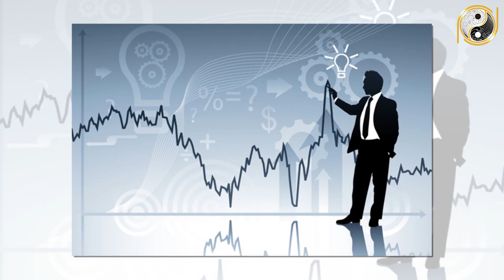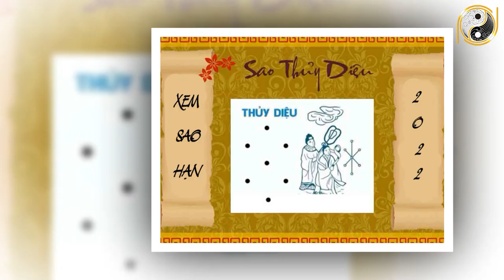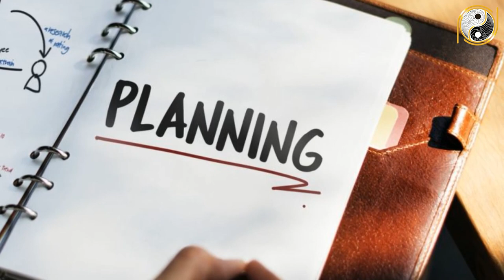Tử Vi Trọn Đời Tuổi Đinh Dậu 1957 Nam mạng Năm 2022 Có Duyên Cải Vận, Giàu Sang Sung Sướng.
01. Linh phù giải hạn
02. Hồ lô hóa giải Ngũ Hoàng
03. Mai Hoa Phú Quý
04. Gương bát quái tinh cầu
05. Kim bài thái tuế 2023
06. Vòng tam hợp Dần Ngọ Tuất
07. Vòng tam hợp Thân Tý Thìn
08. Vòng tam hợp Hợi Mão Mùi
09. Vòng Tam Hợp Tỵ Dậu Sửu
10. Bát bảo tâm kinh
11. Minh Quang pháp bảo cầu
12. Minh Quang pháp bảo lục giác
13. Tỳ Hưu Lộc Tài (Đồng)
14. Tỳ Hưu Khai Vận ( Bạch Ngọc)
15. Bách Niên Tụ Tài ( tụ tài lộc)
16. Song long ngọc ấn ( ấn thăng quan)
17. Kim bài ngũ Lộ Thần Tài
18. Hồ lô bình an ( treo xe)
19. Móc khóa văn xương
20. Ống bút văn xương gỗ đào
21. Bút văn xương gỗ đào
22. Bút văn xương gỗ đào nhỏ
23. Hoa mai kim tiền ( mạ vàng )
24. Các vật phẩm phong thủy khác Tử Vi Trọn Đời Tuổi Đinh Dậu 1957 Nam mạng Năm 2022 Có Duyên Cải Vận, Giàu Sang Sung Sướng.